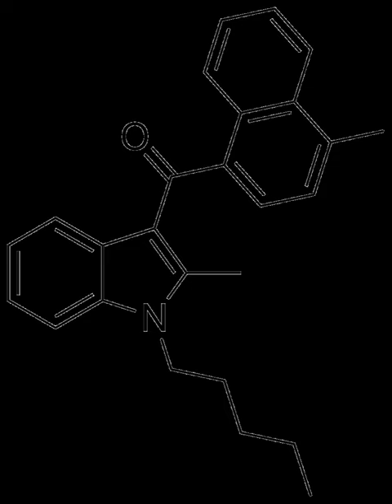JWH-149 | Wikipedia audio article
This is an audio version of the Wikipedia Article:
JWH-149

00:00:18 undefined
00:00:30 undefined

- Socrates

SUMMARY
JWH-149 is a synthetic cannabimimetic that was discovered by John W. Huffman. It is the N-pentyl analog of JWH-148. It is a potent but only moderately selective ligand for the CB2  receptor, with a binding affinity of Ki = 0.73 ± 0.03 nM at this subtype, and more than 6 times selectivity over the CB1 subtype.